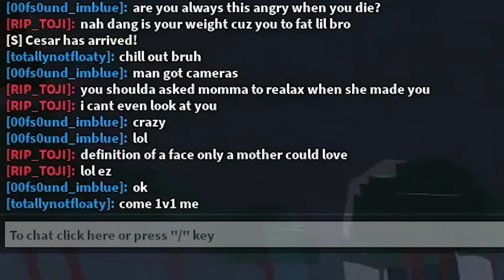I Was HIRED To TARGET TOXIC Players in The Strongest Battlegrounds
I Was HIRED To TARGET TOXIC Players in The Strongest Battlegrounds. I encountered a very toxic player that was being toxic to the whole server so i decided to 1V1 him. This video is pretty CRAZY and FUNNY. There is a lot of toxic players on this game and my job is to put a stop to them. The Strongest Battlegrounds aka Saitama Battlegrounds is one of the best battlegrounds games on roblox with characters like Saitama, Garou, Genos, Sonic, Metal Bat, Atomic Samurai, Tatsumaki and Suiryu Make sure you watch the whole video to see who WINS.